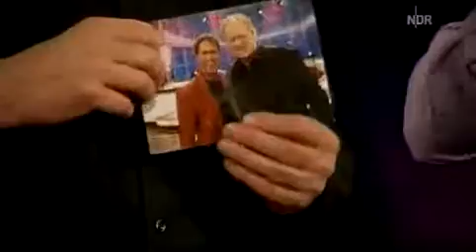Nicolai Friedrich bei NDR Talkshow — Teil 1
Nicolai Friedrich verzaubert die NDR Talkshow Teil 1